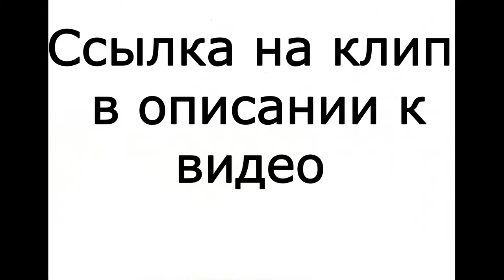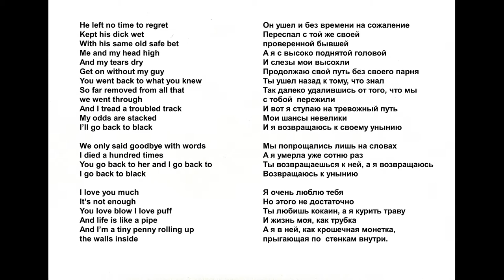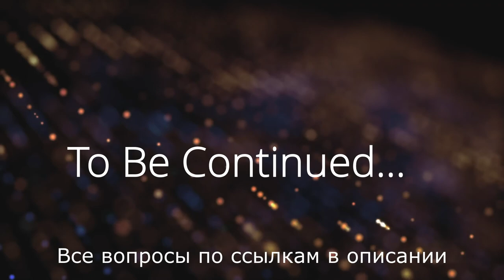Караоке с Яровой. Amy Winehouse - Back To Black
Учим английский интересно!

Новый плейлист – Караоке с Яровой!

В этом видео вы узнаете интересные факты из биографии знаменитости,  а также,  вместе разберем одну из  известнейших песен!

Добавьте громкость, мы начинаем!